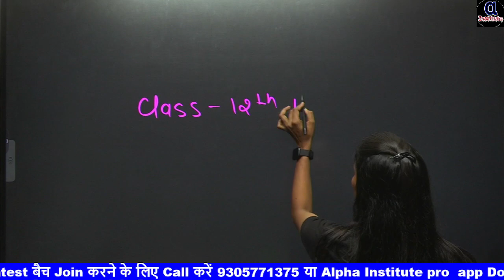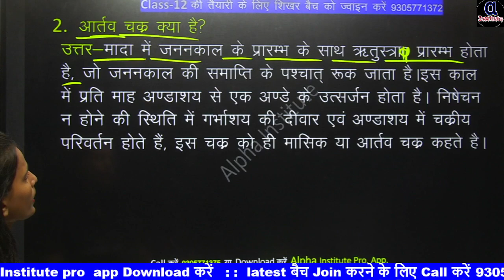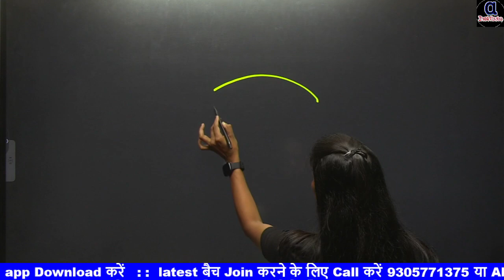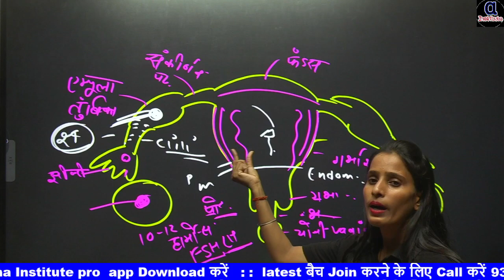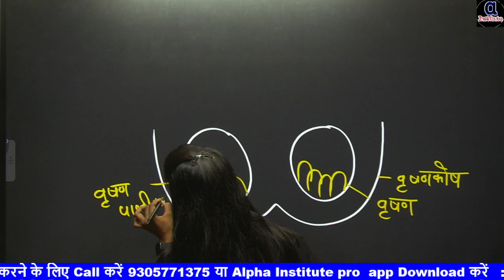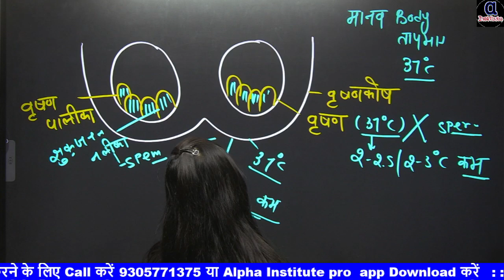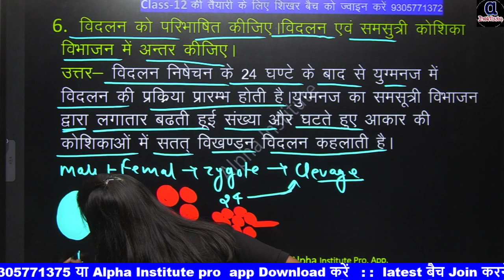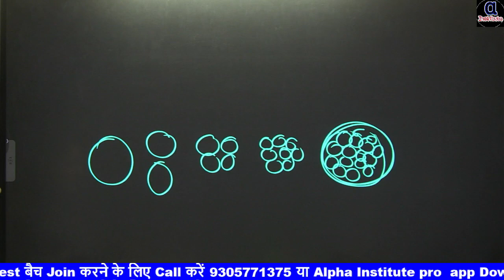12th biology vvi short questions 2024,/manav janan important questions,/human reproduction im ques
12th biology vvi short questions 2024,/manav janan important questions,/human reproduction im ques